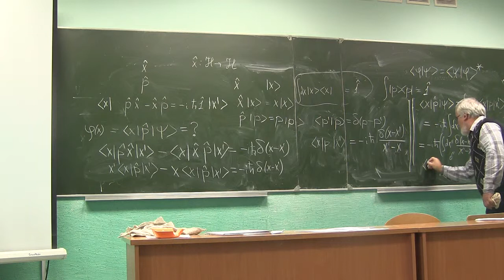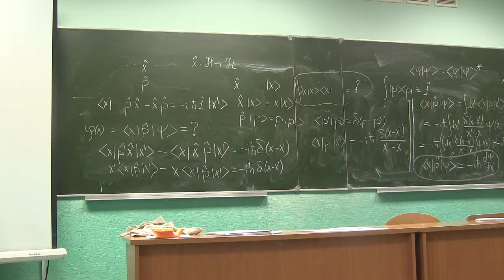Квантовая механика. Лекция 3. Ч9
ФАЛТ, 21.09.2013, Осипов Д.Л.